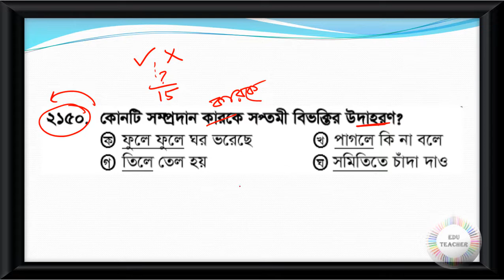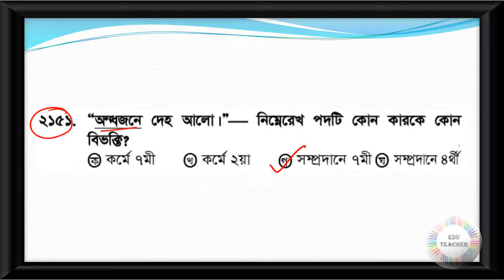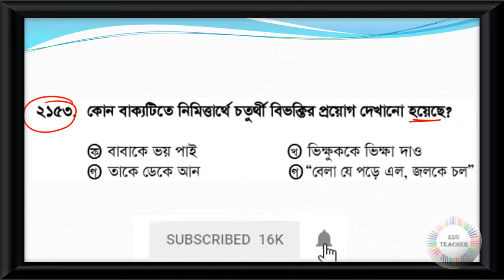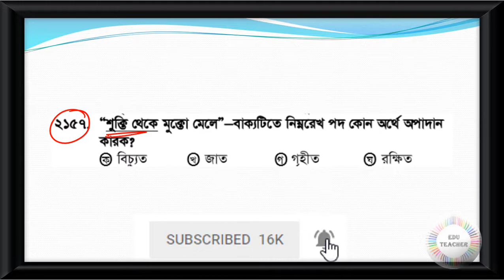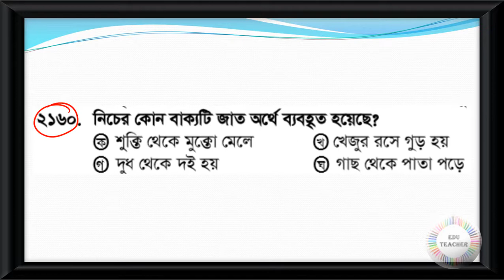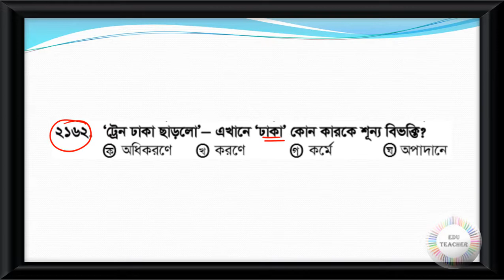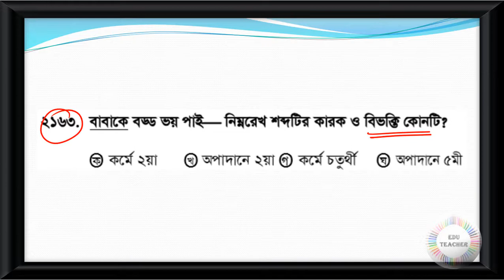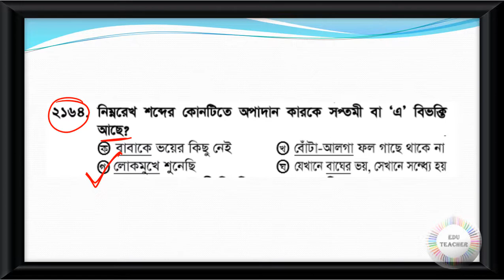Probable Bengali Grammar Practice Set Part 71 EduTeacher